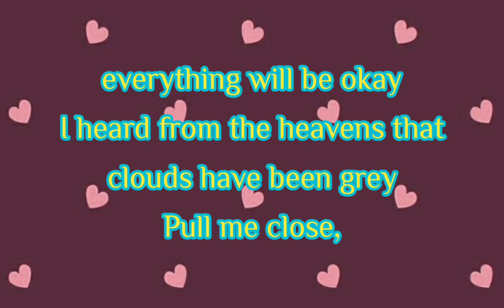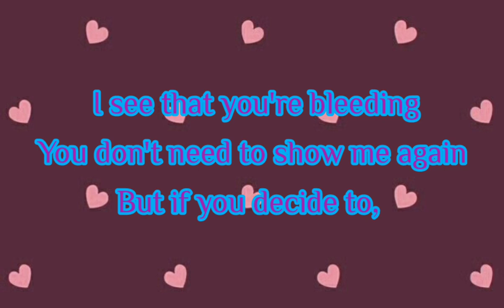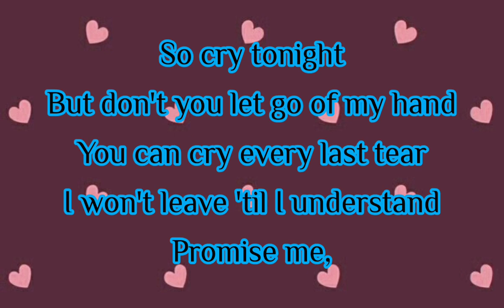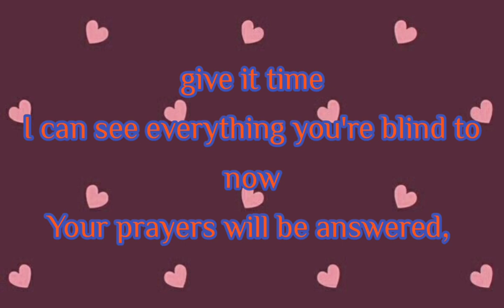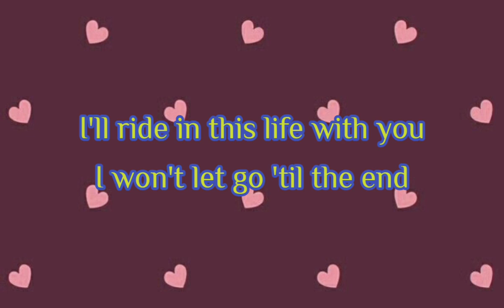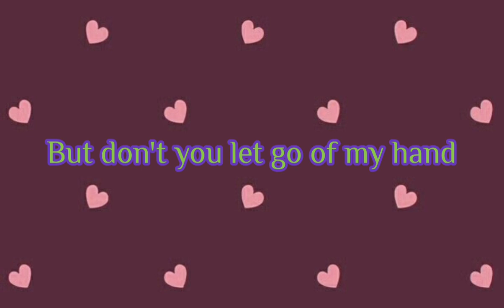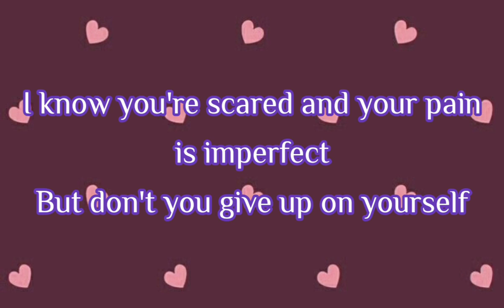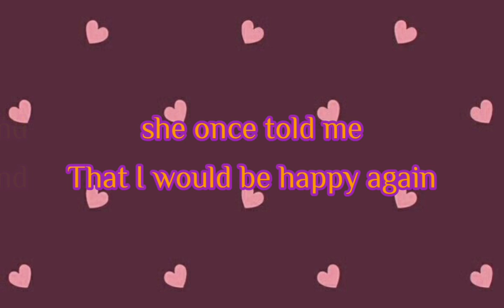Lady Gaga - Hold My Hand (From: "Top Gun - Maverick") (Lyrics)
Lady Gaga 🌕🌕🌕🌕🌕🌕
This song is composed by Michael Tucker and Stefani Germanotta
This song is the soundtrack of the movie "Top Gun - Maverick" with Tom Cruise and Jennifer Connelly